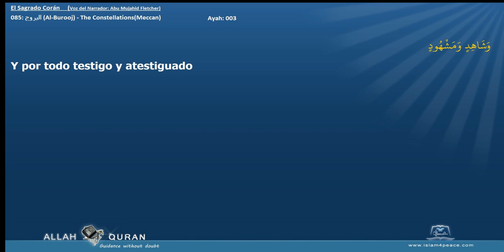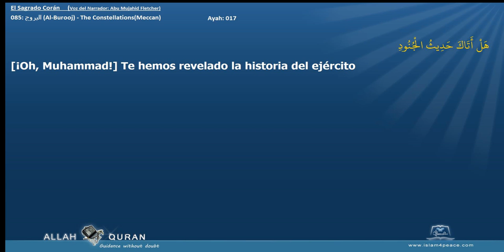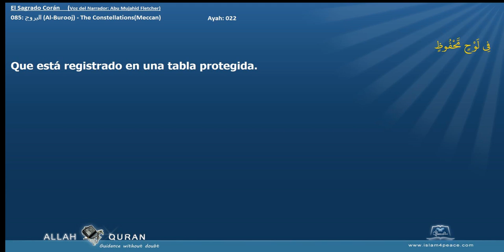El Sagrado Corán 085 البروج Al Burooj The ConstellationsMeccan